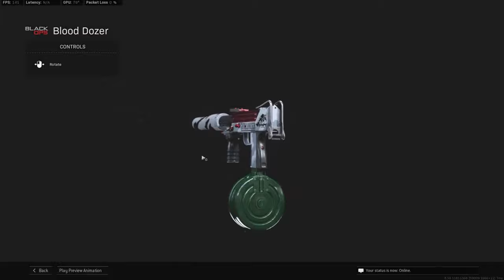The Best Warzone LMG Class Fortune Keep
of Duty: Warzone Rebirth Island Gameplay!

0:00 Intro
0:10 Best Loadout Gameplay

Action-adventure gameAction gameStrategy video gameVideo game culture warzone warzone tips call of duty warzone 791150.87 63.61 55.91
call of duty warzone gameplay 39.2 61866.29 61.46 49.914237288
call of duty warzone ps5 gameplay 24.5
call of duty warzone gameplay ps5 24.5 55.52
call of duty
warzone gameplay
rebirth island 20.4
warzone funny moments 51.85
top call of duty plays
top warzone plays
warzone best plays
warzone rebirth island
warzone highlights
rebirth island warzone
h reinforced 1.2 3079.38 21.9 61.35
rebirth warzone 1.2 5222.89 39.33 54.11
rebirth update 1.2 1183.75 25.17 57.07
zrg warzone 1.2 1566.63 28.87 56
warzone pacific 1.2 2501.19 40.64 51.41
warzone tricks 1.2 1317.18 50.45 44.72
warzone br 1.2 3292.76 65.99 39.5
expel warzone 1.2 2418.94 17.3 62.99
warzone details 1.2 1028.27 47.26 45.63
battle royale 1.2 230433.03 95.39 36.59
mp40 warzone 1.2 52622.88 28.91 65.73
rebirth loadout 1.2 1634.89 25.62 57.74
warzone mp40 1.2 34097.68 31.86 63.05
tctekk cheating 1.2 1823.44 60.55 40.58
badboy beaman 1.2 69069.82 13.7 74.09
xm4 rebirth 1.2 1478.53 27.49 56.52
xm4 loadout 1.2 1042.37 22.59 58
xm4 warzone 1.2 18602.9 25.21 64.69
warzone xm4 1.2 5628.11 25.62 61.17
27 kill 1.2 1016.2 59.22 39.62
new record 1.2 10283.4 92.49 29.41
owen warzone 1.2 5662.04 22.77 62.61
swagg rebirth 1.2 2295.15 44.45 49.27
carrington durham 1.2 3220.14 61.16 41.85
faze blaze 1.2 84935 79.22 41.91
ax50 warzone 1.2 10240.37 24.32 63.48
4k video 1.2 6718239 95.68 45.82
solo gamer 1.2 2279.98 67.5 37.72
solo gameplay